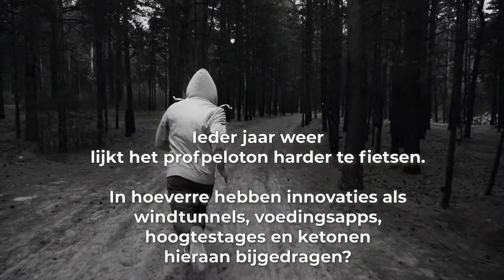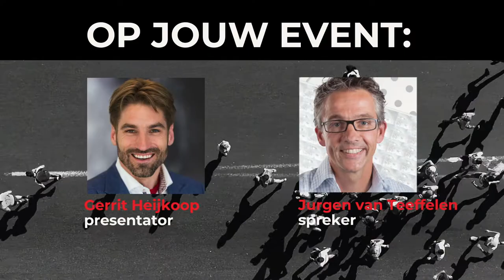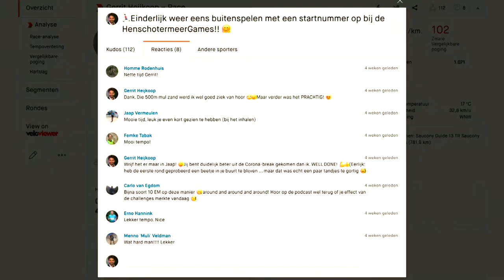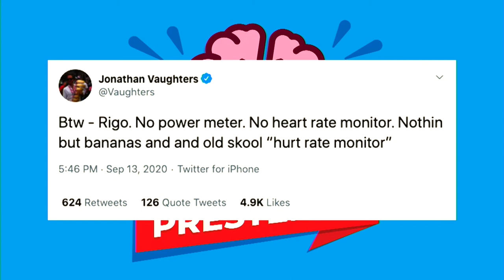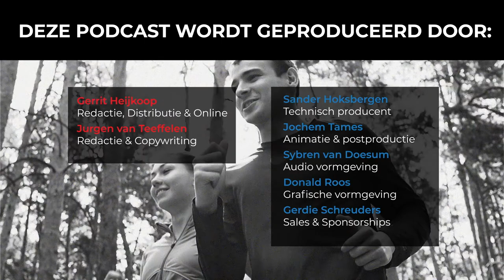#30 Innovaties in het wielrennen: zijn ze allemaal zo nuttig? | Slimmer Presteren Podcast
Dit is de 30e aflevering van de Slimmer Presteren Podcast, over sport, onderzoek en innovatie. In deze aflevering hebben Gerrit en Jurgen het over "Innovaties in het wielrennen: zijn ze allemaal zo nuttig?"

INLEIDING:
De Tour en het WK zijn net voorbij en nu zitten we alweer midden in de Giro en de ‘voorjaarsklassiekers’. Het is eindelijk weer koers! Opvallend is dat het peloton ieder jaar weer een stukje harder lijkt te gaan. In hoeverre hebben innovaties als windtunnels, voedingsapps, hoogtestages en ketonen hieraan bijgedragen? En wat heeft de amateurfietser eigenlijk aan al die nieuwe ontwikkelingen? Je hoort het in de 30e aflevering van de Slimmer Presteren Podcast.

Toen Primoz Roglic op 19 september 2020 ontredderd op de top van La Planche des Belles Filles neerzeeg vanwege het verlies van de gele trui aan zijn landgenoot Tadej Pogacar, gingen onherroepelijk de herinneringen van veel wielerliefhebbers terug naar 23 juli 1989. Even hulpeloos als Roglic ruim dertig jaar later lag die dag Laurent Fignon, de Fransman met de kenmerkende studentenbril en blonde paardenstaart, uitgeput op het asfalt van de Champs-Élysées. Weg was de gele trui en de Tourwinst: Fignon had 8 seconden te lang over de afsluitende tijdrit van Versailles naar hartje Parijs gedaan.

Greg Lemond nam in 1989 de hoogste trede van het Tourpodium in. Waar de Amerikaan op de afsluitende dag zijn ‘buitenaardse’ snelheid van gemiddeld 54 en een halve kilometer per uur vandaan had getoverd, was toen nog grotendeels gissen. Dat is tegenwoordig wel anders. Een goede stroomlijn op de fiets tijdens een tijdrit is een basisvoorwaarde voor een renner die hoog wil eindigen in het klassement.

Het revolutionaire triatlonstuur en de Calimero-helm waar Lemond destijds mee op de proppen kwam, bleken dan ook blijvende innovaties in de wielersport. Om kleine procentjes winst te halen, laten ploegen tegenwoordig hun fietsen, helmen en kleding doormeten in de windtunnel waar ook de renners zelf opgevouwen op hun tijdritfiets de koude luchtstromen moeten doorstaan.

En aerodynamica is nog maar één aspect waar een wielerteam veel aandacht, tijd en geld aan besteed. Uitgekiende trainingsschema’s, gebalanceerde voedingsstrategieën al dan niet met ketonen op het menu, trainingskampen in de bergen: het heeft er alle schijn van dat wetenschappelijke kennis op alle fronten toegepast wordt in het moderne wielrennen. Maar is dit ook zo en wat is het bewijs dat deze innovaties de fietsprestatie echt helpen?

In de 30e aflevering van de Slimmer Presteren Podcast nemen Gerrit en Jurgen de vernieuwingen in de wielersport van de laatste jaren onder de loep en tijdens het ‘Zoomen met Vroemen’ horen zij coach Guido Vroemen uit over de laatste foefjes op het gebied van de aerodynamica.

SHOWNOTES:
Het artikel van Jurgen waar het allemaal mee begon: Placebo als Wondermiddel in het huidige wielrennen (verschenen op CyclingOpinions.nl)